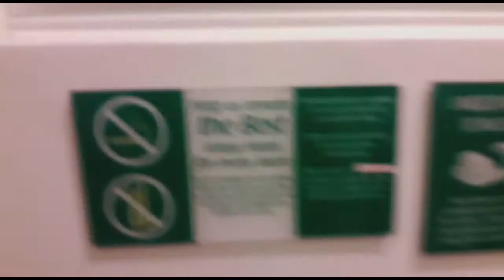First day of Quarantine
First day in quarantine hotel
Sobrang nakakainip. Tiis lang para ikakabubuti din ng family. At d2 po ako nalagay sa GO HOTEL TIMOG QUEZON CITY.